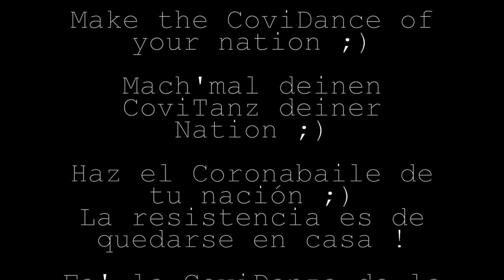CoviDance #2 - French Tutos : Daddy Cool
La CoviDance : "vous ne savez plus quoi penser, avec tout ce qu'on entend" ? C'est simple : une source : les gestes barrières du gouvernement. Vous ne la connaissez pas ? Elle n'est pas assez sexy pour vous ? Elle est trop simple, trop lisse, trop ennuyeuse ?
Awesome Hamster a la solution : pour une vidéo qui séduit, une vidéo qui donne du plaisir, une vidéo qui détend des messages anxiogènes, qui met du piment dans les gestes barrières pour enfin vous donner envie de la regarder et de protéger les autres avec humour !

D'un côté, notre interprète national qui bouge comme jamais présente les gestes à suivre, de l'autre, Macron et Merkel, qui ne résistent pas à leur magnétisme, montrent les gestes À NE PAS faire ;)

Deux CoviDances par semaine le temps du confinement !

Einige Italienen singen an Ihren Balkonen, einige Spanischen spielen Guitarre und… sollen die Französen demonstrieren ? Zwar, aber Kreativ sind wir auch mit unserem Rhythmusgefühl !
Zwei videos pro Woche, bis dem Ende der französischen Kontaktsperre.

Some Italians sing at their balconies, Spanians play the guitar and… sould Frenchies demonstrate ? Obsiously we should, but we can be creative too with our sense of rhythm !
Two videos a week until the end of the french containment.

Gli Italiani cantano ai loro balconi, lo Spagnolos suonano la chitarra e… Dovrebbero i francesi manifestare ? Sí, ma sappiamo essere creativi con il nostro senso del ritmo !
Due video alla settimana per la durata del contenimento francese.

Cantan los Italianos al balcón, tocan los Españoles la guitarra, y… deberían los Franceses manifestarse ? Pues sí, pero podemos resultar creativos con nuestro sentido del ritmo !
Dos videos por semana durante el confinamiente francés.

Crédits audio :

Boney M : Daddy Cool ; Hansa Records, Atlantic Records, Atco Records, 1976

Avec amour, et au plaisir ;)